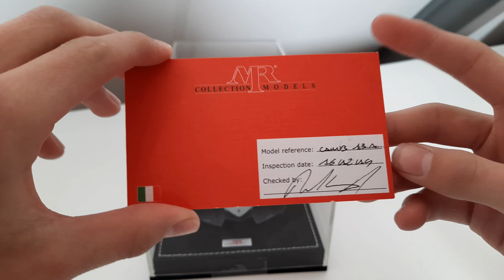Unboxing A Rare 1:18 Scale MR Collection Lamborghini Egoista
In this video I'm unboxing one of the rarest Lamborghini model cars in scale 1:18